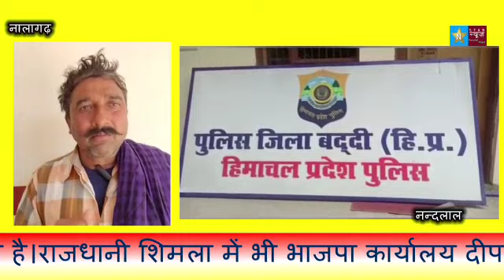NALAGARHनालागढ़ के तहत जोघों चोंकी के अंतर्गत पिता पुत्र पर तेजधार हथियारों से जानलेवा हमला पीड़ितों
नालागढ़ के तहत जोघों चोंकी के अंतर्गत पिता-पुत्र पर तेजधार हथियारों से जानलेवा हमला पीड़ितों ने दो युवकों पर लगाया नशे में धुत्त होकर तेजधार हथियारों के साथ जानलेवा हमले का आरोप